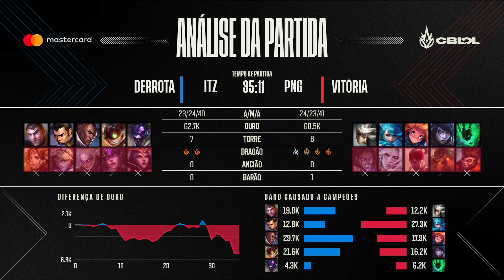CBLOL 2021: 2ª Etapa - Rodada 16 | Análises das partidas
Veja em detalhes, com o olhar especializado dos nossos casters, como foram as partidas da décima sexta rodada do CBLOL, que acontece todos os sábados e domingos, a partir das 13h, nos nossos canais oficiais!